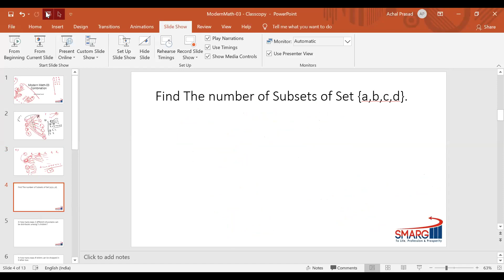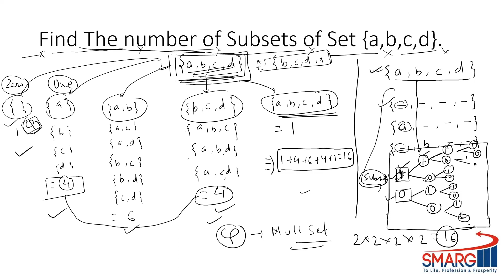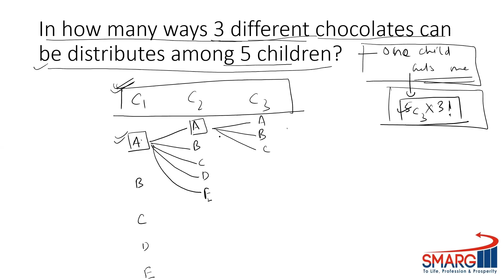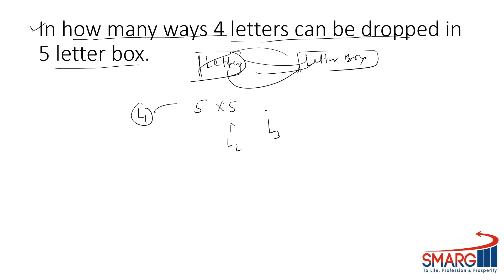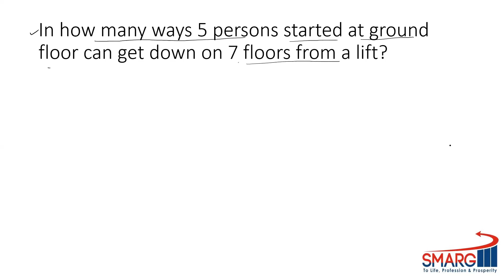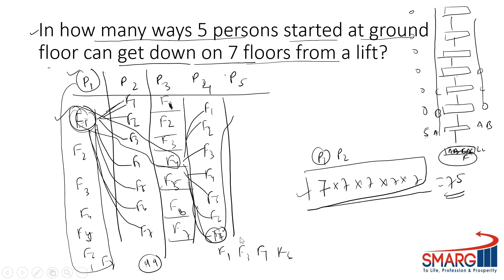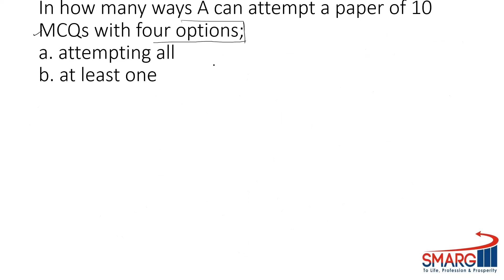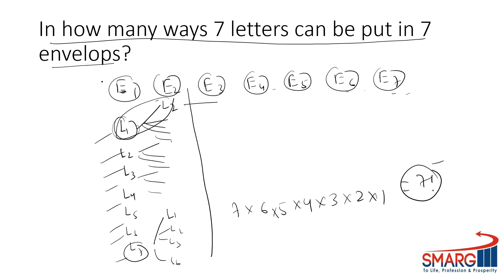Modern Math-03 (Concepts Based on problems)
The lecture deals with few of the most important problems of arrangement and also create base for the further lectures.